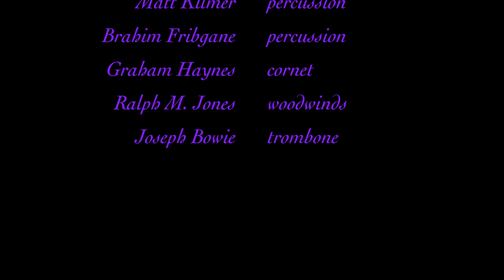ADAM RUDOLPH'S MOVING PICTURES - Return of the Magnificent Spirits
Music composed by Adam Rudolph performed by Moving Pictures

Ralph M. Jones - hulusi, flute
Joseph Bowie - trombone, harmonica
Graham Haynes - flugelhorn, cornet
Kenny Wessel - guitar
Jerome Harris - acoustic bass guitar
Matt Kilmer - hand drums and percussion
Brahim Fribgane - hand drums and percussion
Adam Rudolph - hand drums and percussion

Cosmogram Banners by Adam Rudolph

Special thanks to C. Daniel Dawson and Robert Farris Thompson